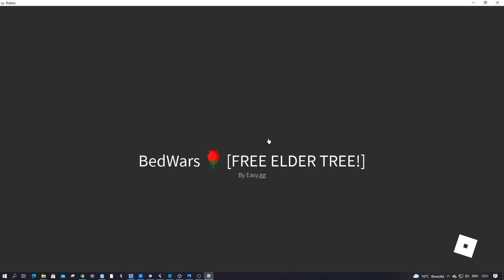I Became POWERFUL In Bedwars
Hello, today I played bedwars with the most power.
I am the most powerful in bedwars so don't try me.
This was too EZ and fun though xd.
I mostly make Roblox videos on my channel. What is Roblox? Roblox is an online virtual playground and workshop, where kids of all ages can safely interact, create, have fun, and learn. It’s unique in that practically everything on Roblox is designed and constructed by members of the community. Roblox is designed for 8 to 18-year-olds, but it is open to people of all ages. By participating and by building cool stuff, Roblox members can earn specialty badges and Roblox currency called Robux. They can use Robux to shop at the online catalog to purchase avatar clothing and accessories! Wanna see more parts?